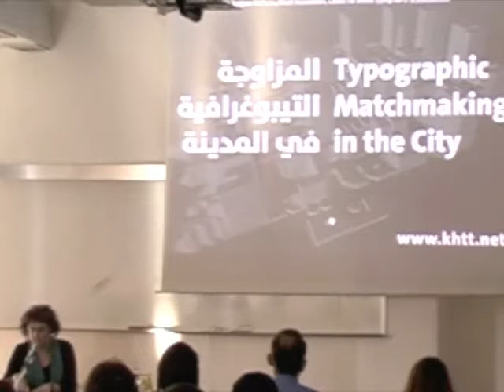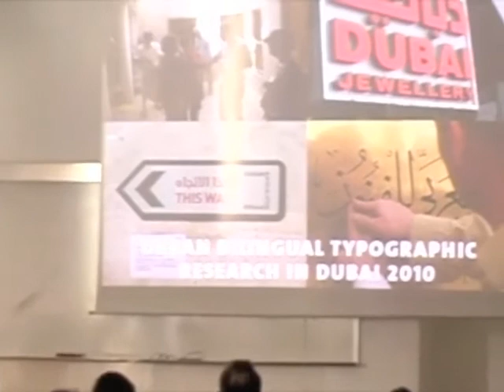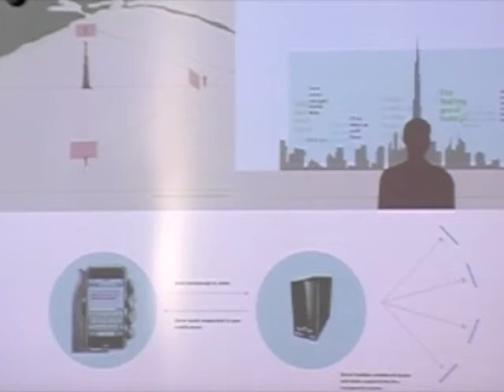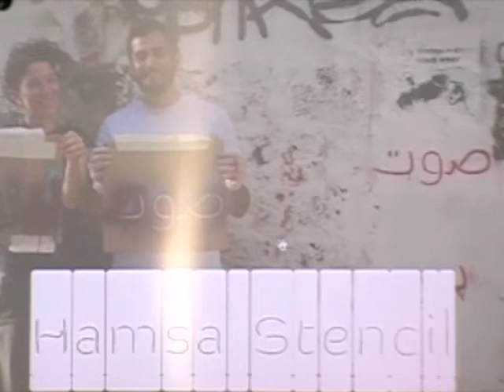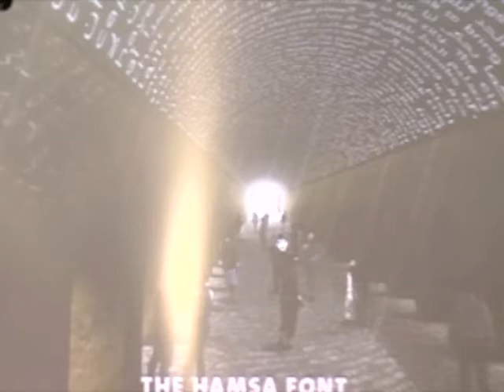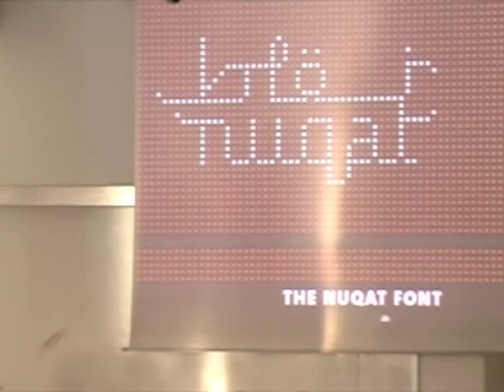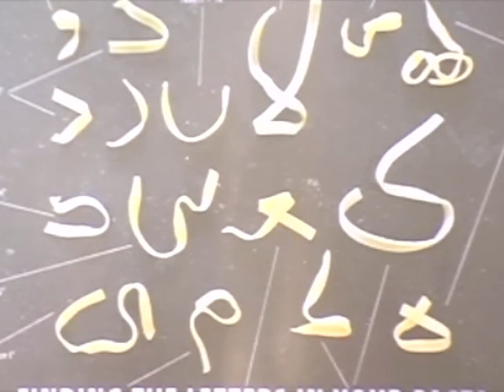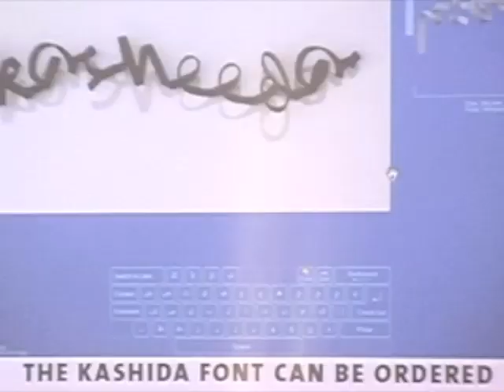SPD_DesignTalks2012_Huda Smitshuijzen Abi Farès_03.mp4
Design Talks at Scuola Politecnica di Design SPD, Milan, Italy.

Wednesday, 9 may 2012, 6. 30 p.m.

Huda Smitshuijzen AbiFares \ Khatt Foundation.

A graphic designer and typographer, researcher and writer, she strives to make design a useful and positive part of people's lives, particularly in the Arab world.
She is founder and director of the Khatt Foundation, Centre for Arabic Typography, design and contemporary graphics in north Africa and the Middle East, as well as in Arab communities around the world, in view of creating points of contact with creativity in western countries.
The lecture will focus on Arabic writing and its role - interactive, spatial, artistic and in sign systems.